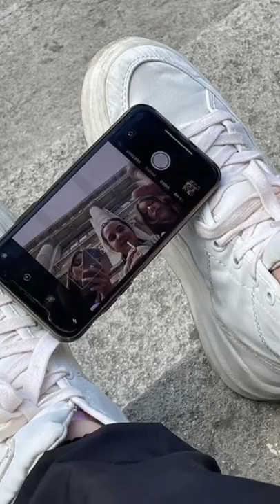Photo ideas for two or more friends🍰IG:simaandgabi